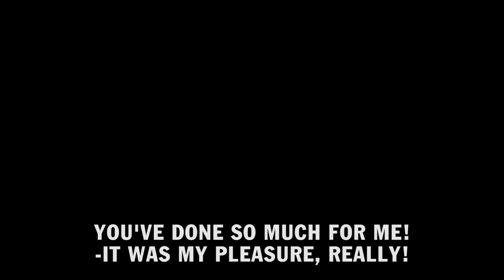Boris and Paul Prelude (German + English Subtitles Gay-Themed 1080p HD)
So, here is the version featuring English subtitles then.  I'll always upload the German-only video for my German subscribers first and when I find the time I make the subtitles later on. That's how it's always been.

Nobody will force you to watch the German version and I always label it accordingly!

Oliver